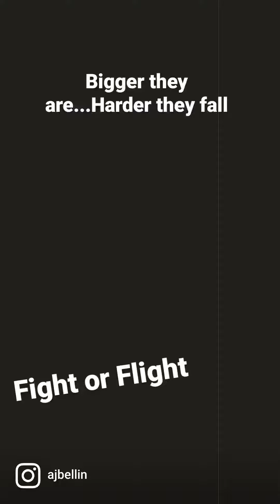12 September 2022